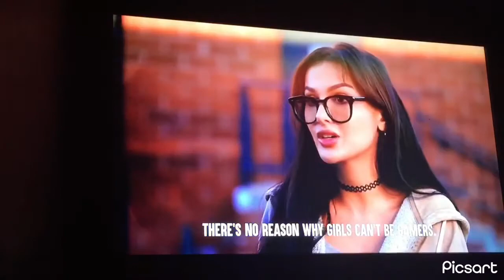Diesal patches is the big gay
So basically he put me in the pantry and a lot of other places